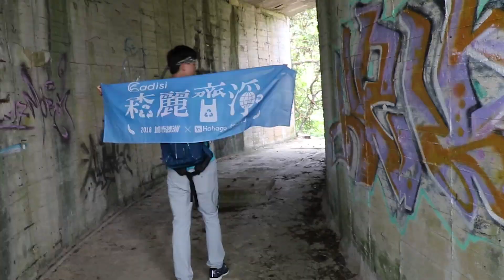這週森麗齊淨，我們來到北部的著名景點碧潭「和美山」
這週，我們來到北部的著名景點碧潭「和美山」
和美山位於碧潭左岸，交通非常便利，步行即可到達。

有意義的事情，就是要一直一直持續的做。
我們的淨山活動一路走來，感染了許多人，也越來越多人加入
如同破窗理論，一個微小的事件或變化，經過不斷演變放大，對其未來會造成極其巨大影響。

【我們一同把山變得乾淨，它就會越來越乾淨。】